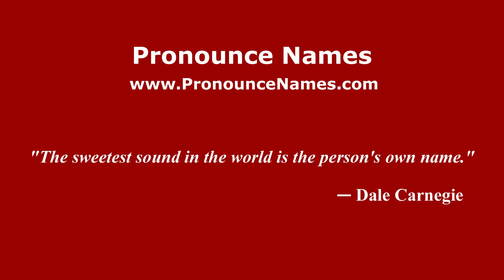How to pronounce Las Huertas de Totolapan (Mexico/Mexican Spanish) - PronounceNames.com